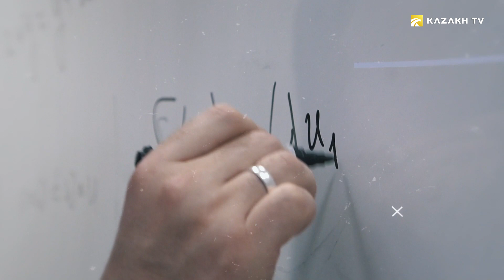Shugyla Sapargalikyzy is a talanted dancer moved back from China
Otandastar #10
Shugyla Sapargalikyzy was born in China in 1971. Place of birth-the regional center of the Ile-Kazakh Autonomous region, the city of Kulja. My father was the director of a local Kazakh school. My mother is a teacher who has devoted her entire life to teaching children. The upbringing given by the parents has shown results . Native, national became very close. Shugyla sang Kazakh songs and danced folk dances all the time. When Shugyla was still in the fifth grade, noticing how well she danced, she was accepted to a choreographic school in Beijing. More details are in this release!